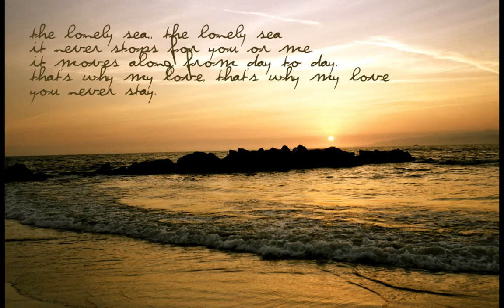California, 2003. A photo essay by lionel Cohen. (Video) ✔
California, 2003. A photo essay by lionel Cohen. Music is "Only Because" by La Resistance, from the album "The Meticulous Simplicity".

A photo-essay (or photographic essay) is a set or series of photographs that are intended to tell a story or evoke a series of emotions in the viewer. A photo essay will often show pictures in deep emotional stages. Photo essays range from purely photographic works to photographs with captions or small notes to full text essays with a few or many accompanying photographs. Photo essays can be sequential in nature, intended to be viewed in a particular order, or they may consist of non-ordered photographs which may be viewed all at once or in an order chosen by the viewer. People who have undertaken photo essays include Bruce Davidson, W. Eugene Smith, Walker Evans, James Agee, David Alan Harvey, and Andre Kertesz.